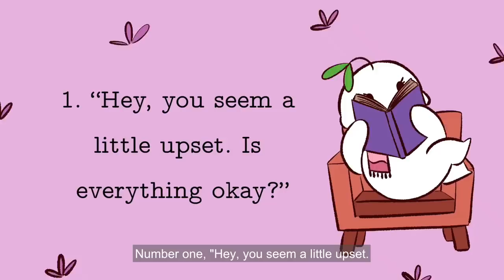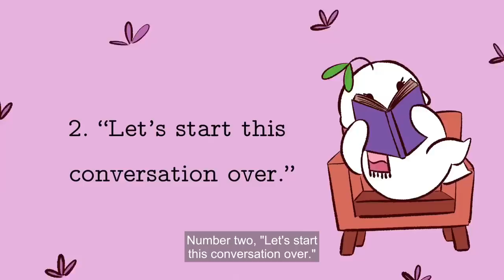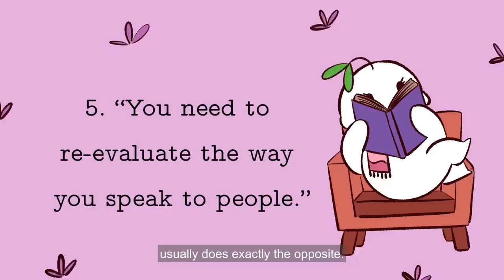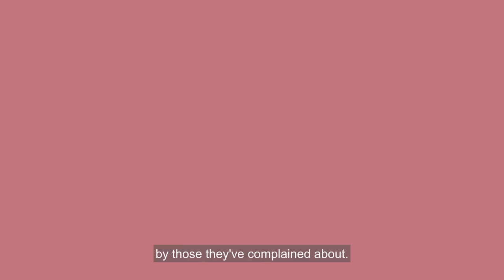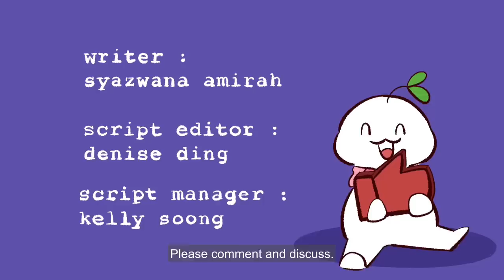5 EASY Response When Dealing With Mean People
Do you often encounter mean or rude people in your daily life, and don't know how to respond in a healthy way? Don't let their negativity bring you down! In this video, we'll share five easy responses that you can use to deal with mean people in a positive and assertive way.

Whether you're facing a bully at school, a toxic co-worker, or a difficult family member, these simple tips can help you stand up for yourself without escalating the conflict. You can improve your communication skills and cultivate more meaningful relationships with people who treat you with kindness and respect. So, if you want to handle mean people with grace and confidence, watch this video now!

Need more tips on how to respond to rude people? We made another video all about it too

Writer: Syazwana Amirah
Script Editor: Denise Ding
Script Manager: Kelly Soong
Animator: Dinda
Production Assistant: Thomas Kang
YouTube Manager: Cindy Cheong